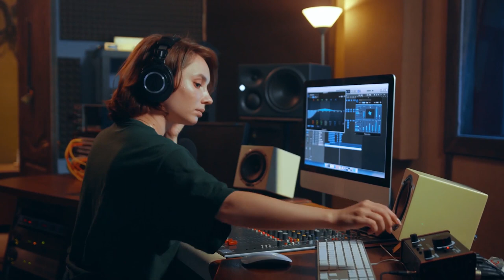Things a sigma female does when she’s single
Many people are unaware of the existence of a superwoman with super abilities like the sigma female. Most women are clueless about the existence of such a woman. Sigma females are the rarest women on the planet and not much is being said about them. Only this channel makes extensive videos about the sigma female of the 100 thousand plus channels dedicated to the sigma man. Here are the things a sigma female love to do when she’s single;

Recommended videos